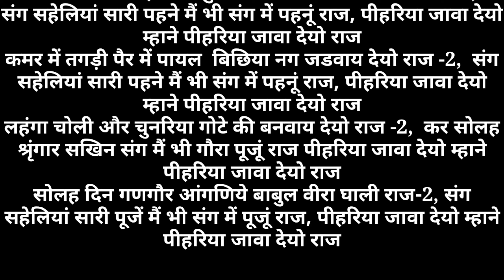गणगौर के नये गीत - सोलह दिन गणगौर आंगणिये Gangaur Songs | गणगौर गीत New Gangor Songs गणगौर Special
गणगौर के गीत - सोलह दिन गणगौर आंगणिये | Gangour  Songs | गणगौर गीत | Gangor Songs | गणगौर Special गीत 2024